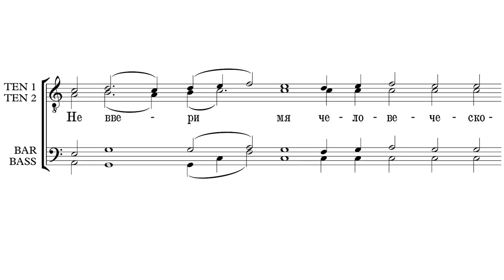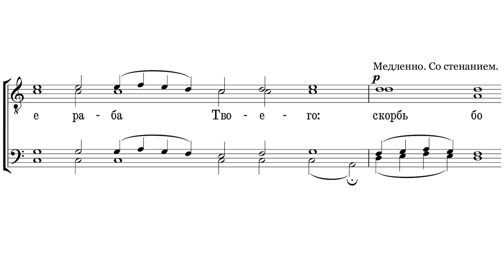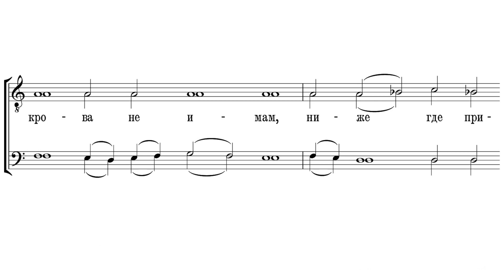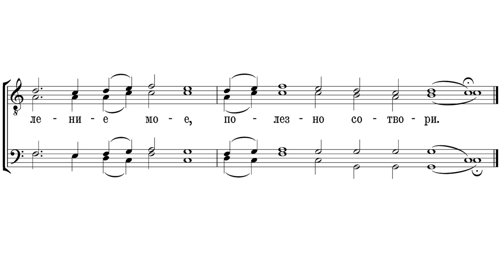«Не ввери мя человеческому предстательству» архим. Матфей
«Не ввери мя человеческому предстательству»
Напев Валаамского монастыря,
гармонизация архим. Матфей

Объединенный хор Троице-Сергиевой Лавры и Московских Духовных Академии и Семинарии под управлением архимандрита Матфея